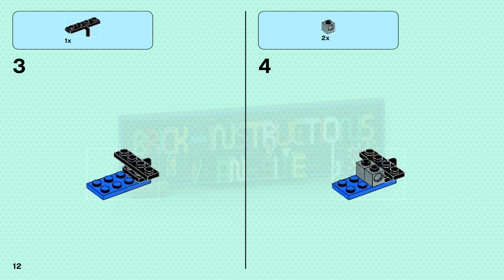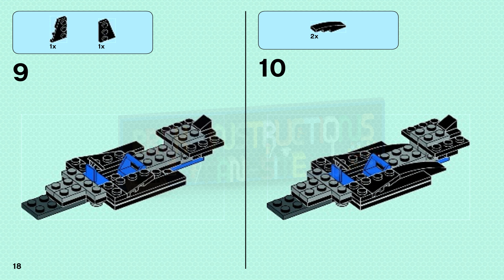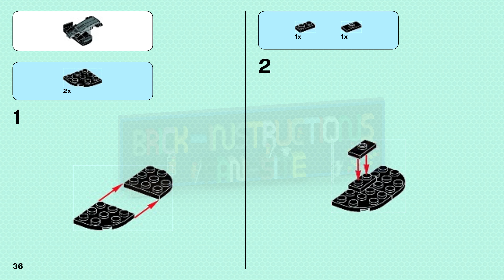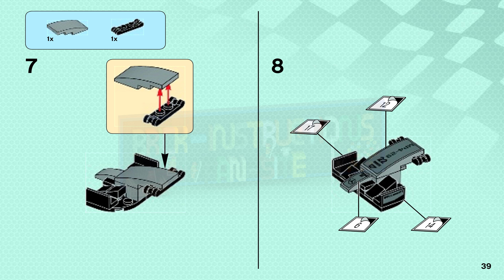LEGO instructions - Speed Champions - 75911 - McLaren Mercedes Pit Stop (Book 1)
How to build the 2015 Lego Set 75911 - McLaren Mercedes Pit Stop

Prep your McLaren Mercedes MP4-29 race car for action with this awesome multi-function LEGO® Speed Champions play set. Join the pit crew in the hi-tech garage to work on the car with a complete set of tools, 3-screen computer console and more. Swap the nose of the car, place the driver in the cockpit and activate the launch function to power out of the garage. Fold out the garage walls to create a life-like pit stop setting with a fuel pump and movable wheel guns. But don’t delay too long in the pits–you’ll have to be super-fast to beat your friends’ LEGO® Speed Champions cars to win the golden trophy! Includes 3 minifigures with assorted accessories: a driver, male pit crew member and a female pit crew member.

Includes 3 minifigures with assorted accessories: a driver, male pit crew member and a female pit crew member

Garage/pit stop structure features fold-out walls for garage or pit stop modes, launch function, 2 spare tyres/wheels, fuel pump, computer console with 3 screens, 2 movable wheel guns, tool storage, complete tool set (including a power drill, oil can, screwdriver, wrench, hammer, cross wrench, closed wrench, open wrench and a socket wrench), lap-time board and a golden trophy

McLaren Mercedes MP4-29 open-wheeled car features driver’s cockpit and 2 interchangeable noses

Accessories include a helmet, cap with headphones and a start/stop sign
Work on the car with the pit crew in the fully-equipped garage
Swap the nose of the MP4-29
Press the launch function to power out of the garage
Fold out the walls for a real-world pit lane setting
Race against your friends’ LEGO® Speed Champions cars towin the golden trophy
Garage/Pit Stop structure measures over 4” (11cm) high, 5” (14cm) wide and 8” (22cm) deep in garage mode (folded), and over 4” (11cm) high, 14” (36cm) wide and 1” (4cm) deep in pit stop mode (unfolded)
McLaren Mercedes MP4-29 car measures over 1” (4cm) high, 5” (15cm) long and 2” (6cm) wide